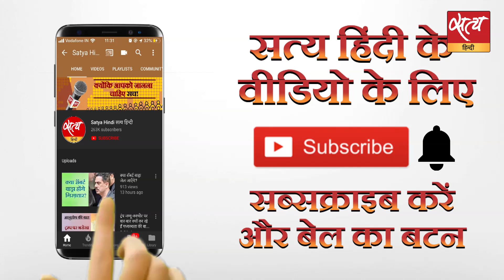बिहार में बीजेपी-जेडीयू का सामना कैसे करेगा महागठबंधन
बिहार में विधानसभा की पांच और लोकसभा की एक सीट पर उपचुनाव होना है। लेकिन टिकट बंटवारे को लेकर महागठबंधन में शामिल दल दोफाड़ हो चुके हैं। ऐसे में वे कैसे अगले साल होने वाले विधानसभा चुनाव में बीजेपी-जेडीयू को टक्कर दे पायेंगे।